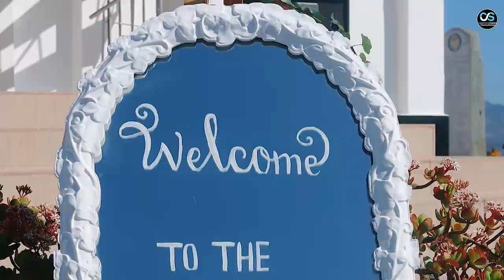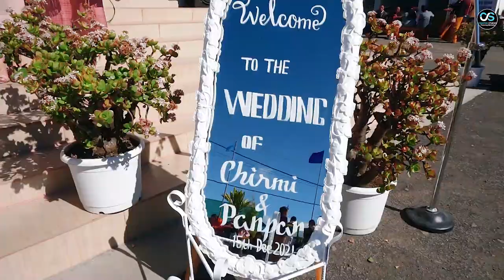Chirmi & Apan||Hunphun Baptist Church